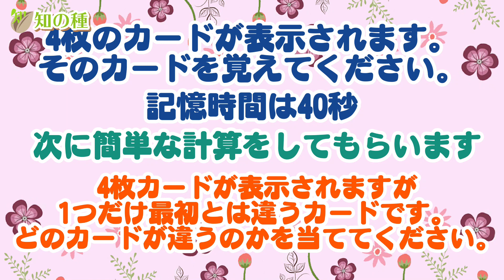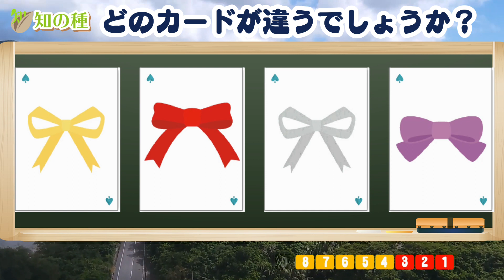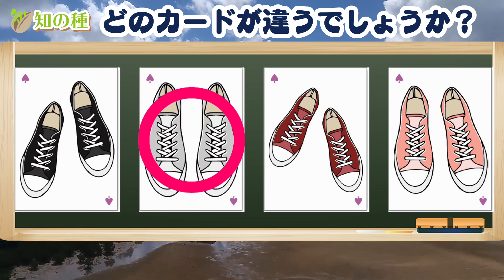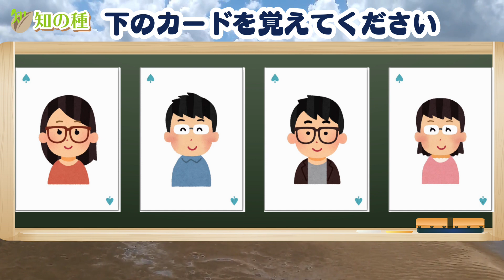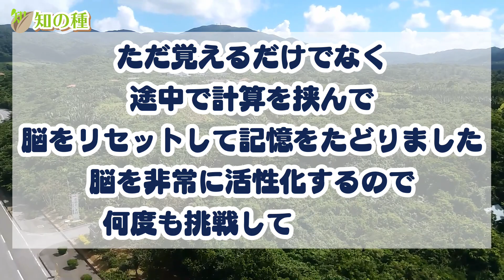[カード覚え] 記憶力と判断力UPの脳トレ動画#4 介護予防のデイサービスから生まれた認知機能向上問題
4枚のカードが表示されますのでそれを覚えてください。
その後に簡単な計算をして脳をリセットします。

そしてまた4枚のカードが表示されますが、最初と1枚だけ違うカードが紛れています。
どのカードが違うのかを当ててもらうカード記憶問題の第4弾動画です。

計算をしなければ簡単な問題かも知れませんが、計算を挟むことで難易度が高くなっています。

全部で3問あり、
1問目：かわいいリボン
2問目：スニーカー
3問目：メガネをかけた人
のイラストカードを記憶してもらいます。

運転免許認知機能検査の手がかり再生の対策に最適なカード記憶です。